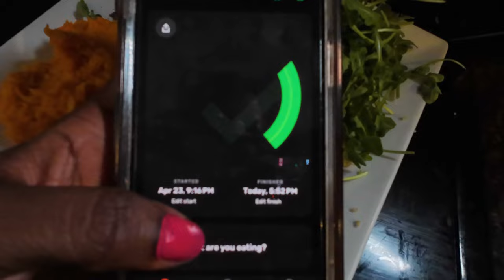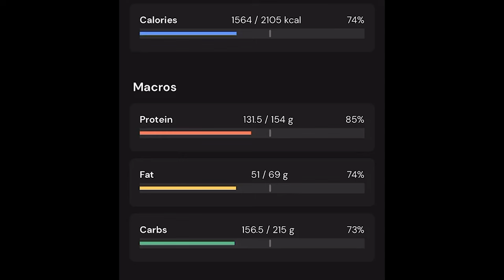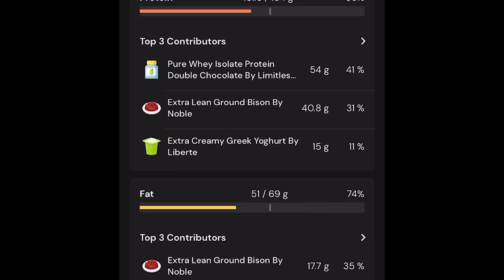OMAD DIET VLOG: Back to One Meal A Day (2024)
OMAD DIET VLOG: Back to One Meal A Day (2024) |Join me on my OMAD diet vlog as I document my journey back to one meal a day. In this video, I share my experience, tips, and meal ideas to help you succeed on the OMAD diet. I am returning to OMAD after taking some time to get adapted to my new training schedule, building muscle and to give my body a chance to get re-sensitized to OMAD after losing 60lbs with One Meal a Day last year.

♡ Chapters ♡

00:00 - INTRO
00:55 - OMAD Diet Journey
02:36 - How to lose Weight With Resistent Weight Loss
03:10 - Electroyltes & Current OMAD Diet Plan
04:43 - One Plate A Day Example
05:15 - Breaking My OMAD Fast
06:27 - OMAD Diet Review
07:40 - Belly Fat & Celliute with OMAD
08:50 - OUTRO

AMAZON LINKS